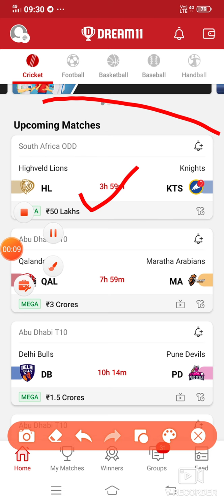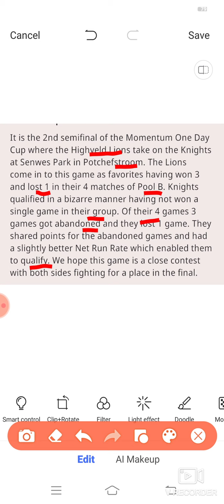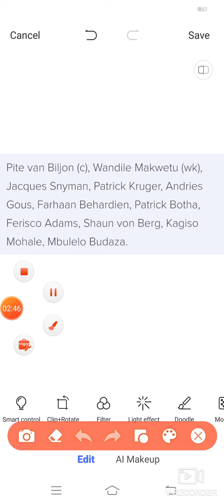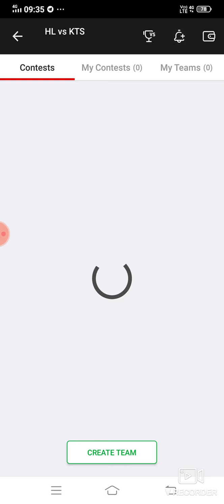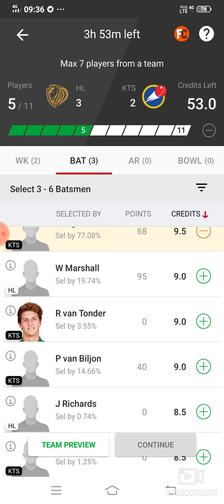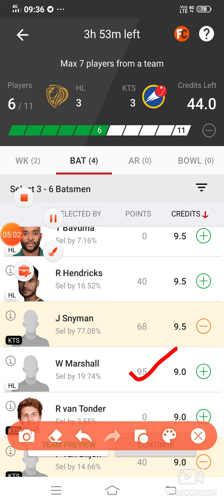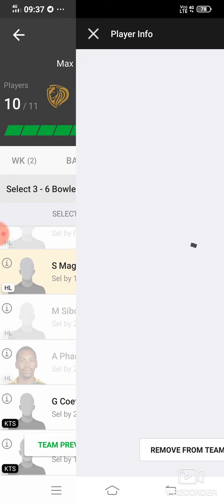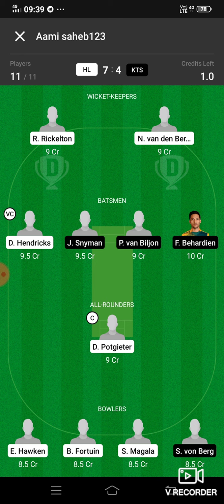HL vs KTS Dream11 Cricket Match... Highveld Lions vs Knights... South Africa Odd...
prime_

Cricket
H2H+SL+GL=300/-
(Also free provided football and basketball)

***1 Demo Available***

& get a Cash Bonus of Rs100. Let's Begin Now

Amazon New mobile phone
Model No_Vivo Y20✅✅✅
Price_12,990✅✅✅

***Your Quarries***

HL vs KTS
HL vs KTS best playing XI
Grand league team for today's HL vs KTS Dream11 cricket match
HL vs KTS playing 11
Updates on playing 11 for HL vs KTS
Latest news on playing 11 of HL
latest news of playing 11 of KTS
HL VS KTS best players
south africa odd player playing today
HL team squad
HL vs KTS
HL vs KTS south africa odd team 11 2feb.2021
HL vs KTS dream11 cricket match